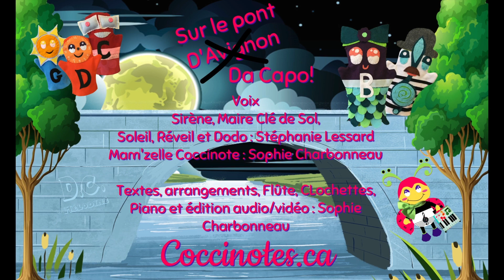Sur le pont Da Capo avec Mam'zelle Coccinote ( Sur le pont D'avignon modifiée)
Mam'zelle Coccinote, Sirène, Maire Clé de Sol, Soleil, Réveil et Dodo s'amuse en dansant la nuit Sur le pont Da Capo dans le village de Mélodine.
SUIVEZ MAM'ZELLE COCCINOTE !